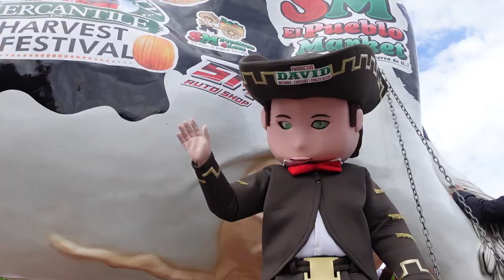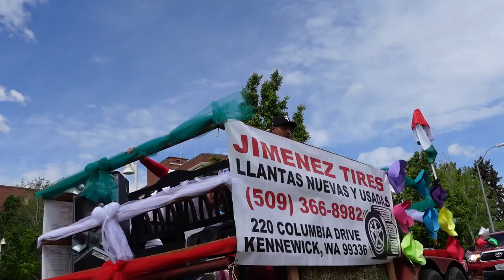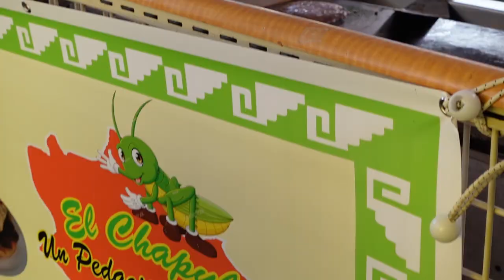Cinco De Mayo 2022 in Pasco Washington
A Few Highlights of Cinco De Mayo in Pasco, Washington.

Desfile De Cinco De Mayo en Pasco, Washington.